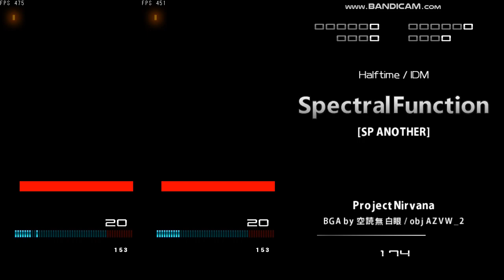【BOFXVII】 【BMS】 Spectral Function [SP ANOTHER + clean ver] (AUTO PLAY) / Project Nirvana / IDM / 本群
BOF XVII 2021 -VISION THE RETRO FUTURE-

OBJ: AZVW_2

Lv. 11 / ☆11 [SP ANOTHER clean ver. ]
Lv. 12 / ☆11 [SP ANOTHER]

P. S. : PLEASE USE "MIN FIX" speed mode and adjust your speed down by 0.25× to play